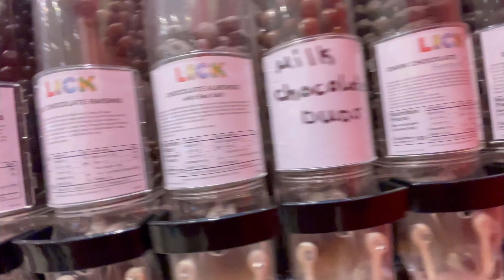Emmas ShowStopper dance competition … Fun weekend